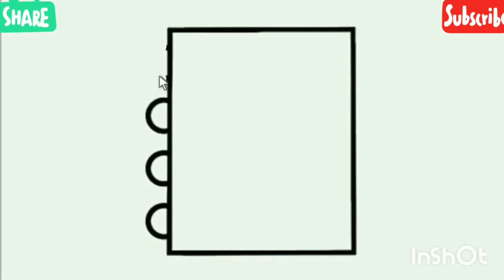رسم نوته يوميه كيوت وسهل خطوه بخطوه | رسم سهل | HOW TO DRAW A CUTE NOTES VERY EASY STEP BY